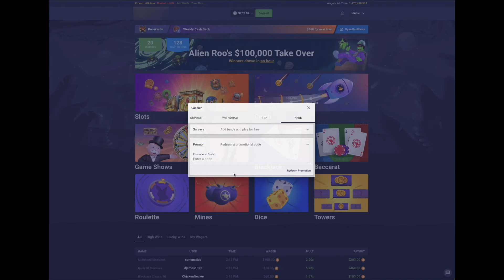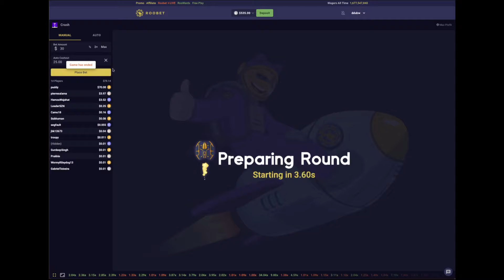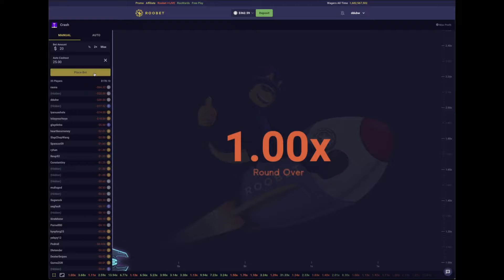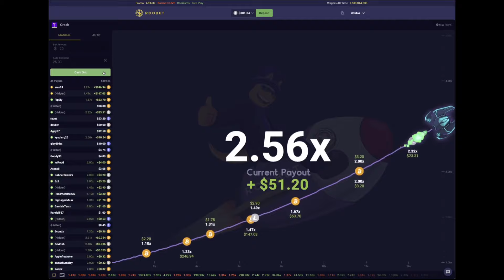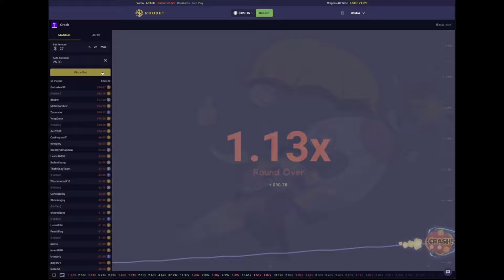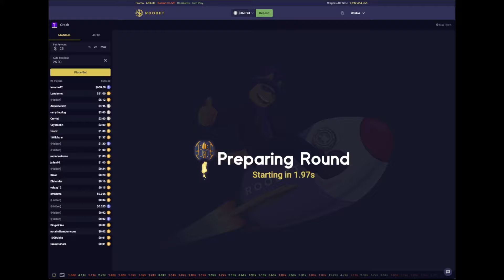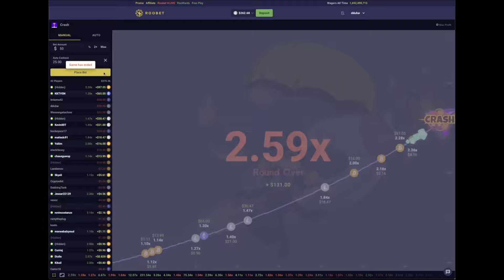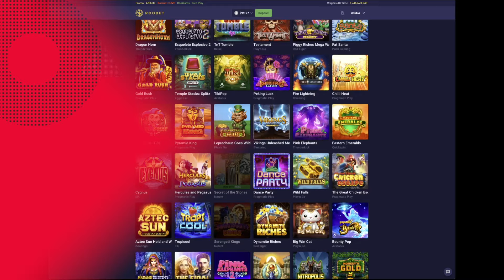$700 gone? Is the Challenge over? Crash challenge $100-$1k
The grind continues but Roobet seems to be wanting their money back. Are we giving it up? Will the challenge be over? It has been a crazy ride and i hope it doesn't stop here. If you are new to the channel we are doing Roobet Crash challenge. Turning $100 into $1000. If I reach the $1k i will give it away or subscribers will decide what to do with it. Whether it is larger bets, different games, it will be all up to you.

We are starting slots bonus buys. Comment which slot i should play and if i choose your slot, the profit we make is yours to keep.